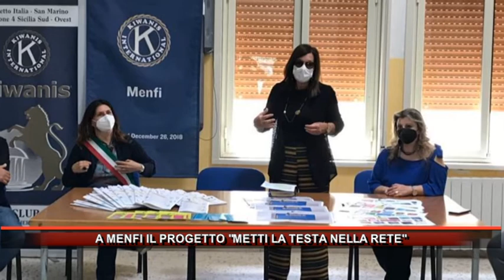A MENFI IL PROGETTO METTI LA TESTA NELLA RETE